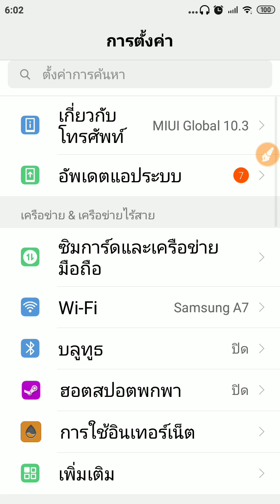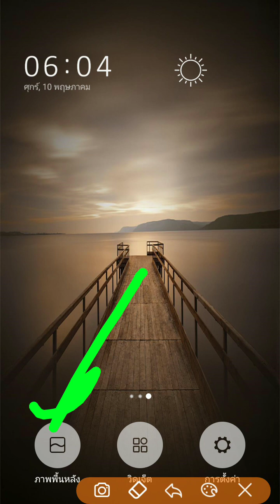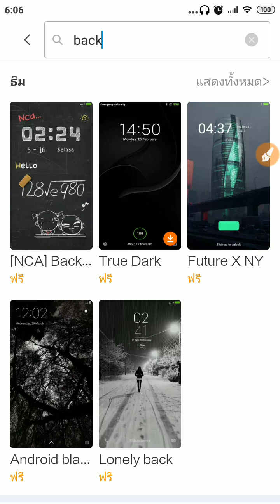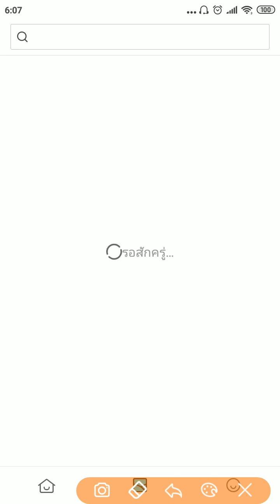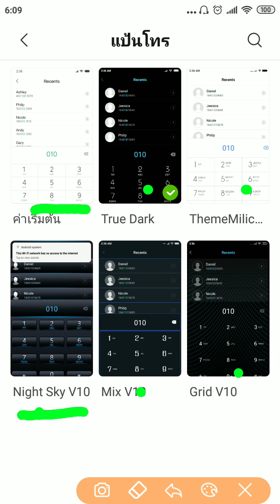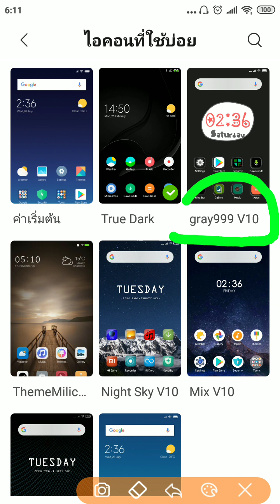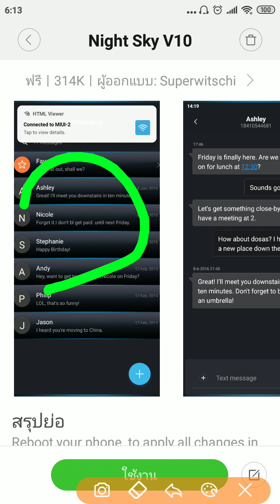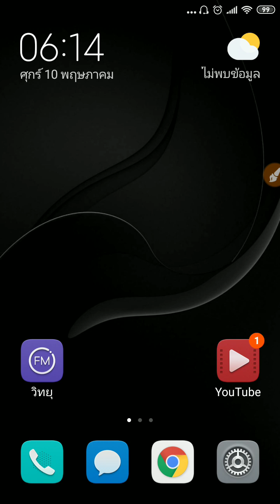ใช้ธีมประหยัดแบตในเครื่อง Xiaomi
อันนี้เป็นการ Advance ขึ้นจากการเปลี่ยนธีมและวอลเปเปอร์ในขั้นปกติ อันนี้เราจะทำการเปลี่ยนธีม ให้เป็นทีมแบบที่ประหยัดพลังงานแบตเตอรี่ ขึ้น และที่สำคัญ เราก็ยังสามารถเลือกเอา ทีมหรือชิ้นส่วนของทีมหรือวอลเปเปอร์อันอื่นมาผสมกันเพื่อใช้งาน ให้เป็นอย่างที่เราอยากได้ ได้อีกด้วย เช่น ใช้ธีมประหยัดพลังงาน แต่ใช้ไอคอนของอีกธีมนึงเป็นต้น แต่จะทำยังไงไปดูกันครับผม